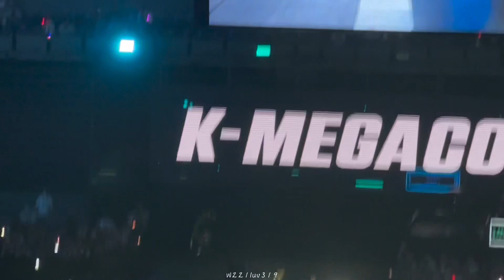240713 권은비 權恩妃 Underwater 彩排 Sound Check K-MEGA CONCERT in Kaohsiung